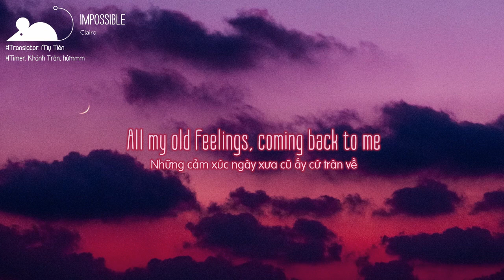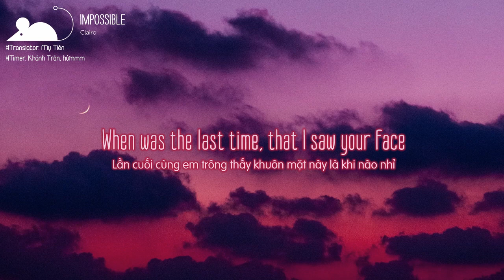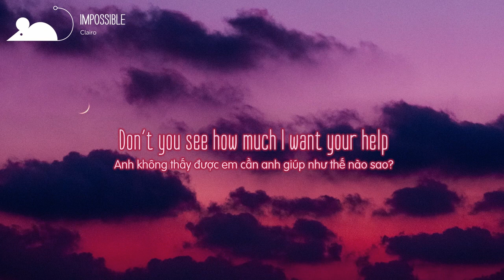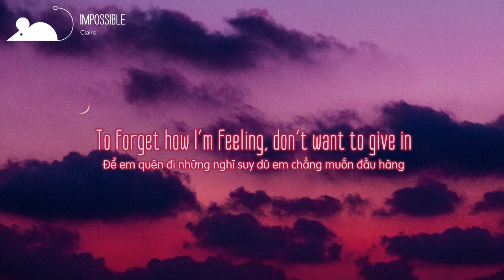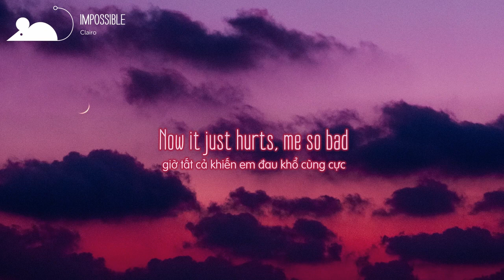[Vietsub+Lyrics] Clairo - Impossible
►Clairo